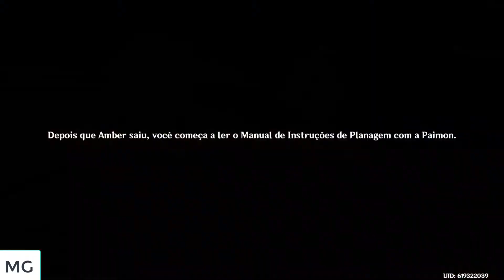Genshin Impact = Plane com o vento #18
Me apoie na loja da EPIC GAMES com a tag: MESTREGAMERS

Contato para para divulgações e Parcerias